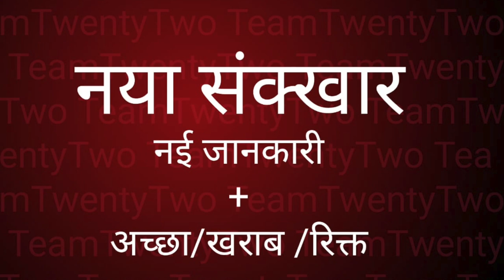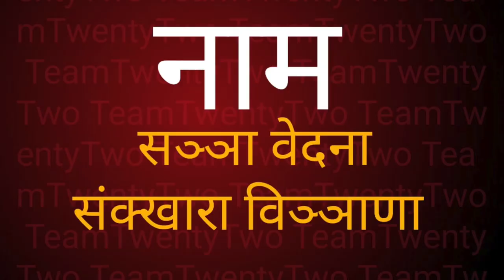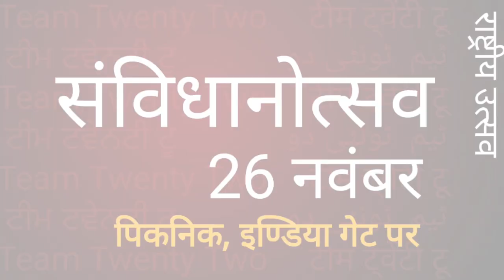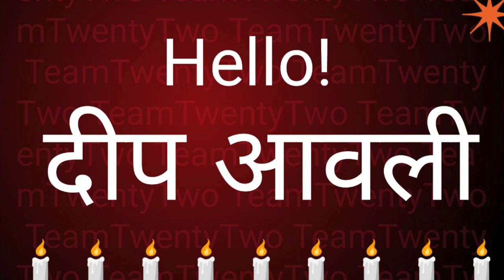संक्खार संस्कार, संक्खति संस्कृति behaviour pattern fileपटिच्चसमुप्पादSudhir Raj Singh Pali Language